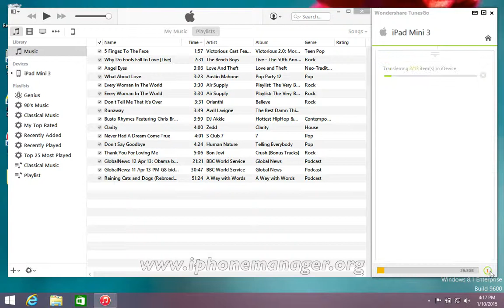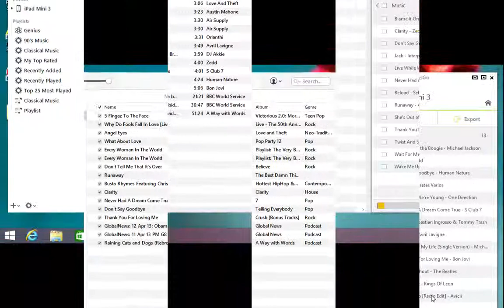[iPad Mini 3 Music Restore]: How to Copy Music from Computer to iPad Mini 3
Best iPad Mini 3 File Manager tool - TunesGo, can help you transfer all music files from computer to iPad Mini 3 easily.

iPad Mini 3 File Transfer Software – iMusic (formerly name: TunesGo) Key Features:

* Transfer Music and videos from computer to iPad Mini 3, including songs that are in iPad Mini 3 incompatible format. During the transferring process, this iPad Mini 3 file transfer software will remind you of turning iPad Mini incompatible files to iPad Mini 3 friendly formats.

* Share music on one computer with multiple iPads. Unlike iTunes that only lets you transfer music to your iPad Mini 3, when transferring files to other iPads, it will erase files. iPad Mini 3 file transfer app lets you share music from one computer with other iPhones, iPads, and even iPods.

* Transfer iPad Mini 3 music to iTunes Library on computer to make your iTunes Library a complete one. This feature is especially useful when some songs you grabbed for iPad Mini 3 are not in iTunes Library or you lost your original iTunes Library and want to rebuild it.

* Transfer selected songs, videos, and photos to computer. As an iPad Mini 3 file transfer, it should enable you to transfer media files from iPad Mini 3 to computer for backup or further usage. TunesGo is such a kind of tool. Selected songs, videos, and photos can be transferred to computer in batch.